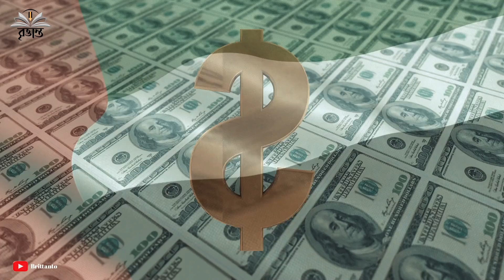আবুধাবি: বিশ্বের সবচেয়ে ধনী ও বিলাসী রাজধানী | All About Abu Dhabi in Bengali | United Arab Emirates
মধ্যপ্রাচ্য ও উত্তর আফ্রিকা অঞ্চলে সবচেয়ে স্মার্ট শহর আবুধাবি। আবু ধাবি বহু দশক জুড়ে ব্যাপক পরিবর্তন করেছেন। পরিবর্তনগুলি মহা অনুপাতে ঘটেছে, অভূতপূর্ব অর্থনৈতিক প্রবৃদ্ধি এবং বিকাশ এনেছে যা আমিরাতকে তাত্পর্যপূর্ণভাবে বৃদ্ধি পেয়েছে এবং এখন একটি বিস্তৃত মহানগর। এগুলি সবই সম্ভব হয়েছে কারণ আবুধাবির নেতারা আমিরাতের যে প্রচুর পরিমাণে তেল এবং প্রাকৃতিক গ্যাসের মজুত রয়েছে তার ভিত্তিতে এই উন্নয়নটি কল্পনা করে চালিত করেছেন।প্রশাসনের জন্য, আমিরাত তিনটি অঞ্চলে বিভক্ত। প্রথমটি আবুধাবি শহরকে ঘিরে রেখেছে, যা আমিরাতের রাজধানী এবং সরকারের ফেডারেল আসন।আজকের ভিডিওটিতে মূলত আমরা সংযুক্ত আরব আমিরাতের রাজধানী আবুধাবি শহরের অজানা তথ্য এবং আবুধাবি শহরের ইতিহাস সম্পর্কে বিস্তারিত আলোচনা করা হয়েছে। সেই সাথে আলোচনা করা হয়েছে কিভাবে আবুধাবি কিভাবে জেলেপাড়া থেকে  বিশ্বের সবচেয়ে ধনী শহরে পরিণত হলো? এসব বিষয়াদি নিয়ে বিস্তারিত।

পথ চলা হোক অজানাকে জানার। ইতিহাস, সংস্কৃতি, ডকুমেন্টারি, ভ্রমণকাহিনী, ধর্ম কালচার ইত্যাদি বিষয় নিয়ে তথ্যবহুল ভিডিও পেতে আমাদের সাথেই থাকুন।

Anti-Piracy Warning:

This content is copyrighted to BRITTANTO. Legal action will be taken against those who violate the copyright of the following material presented.

পূর্বানুমতি ব্যতীত ভিডিওটিতে উল্লেখিত কোন বক্তব্যকে উদ্ধৃত করে বৃত্তান্তের ব্যাপারে প্রিন্ট/ইলেক্ট্রনিক মিডিয়া কিংবা সামাজিক যোগাযোগমাধ্যমে 'যেকোনো ধরনের' প্রচার আইনত দণ্ডনীয়।

ইনফরমেশন ভিডিও
ডকুমেন্টারি ভিডিও
দেশ পরিচিতি
শহর পরিচিতি
জানা অজানা
বিশ্ব প্রান্তেরে
country information
Documentary video
country facts
world in bengali
world in bangla
world geography
Bangla information
mysterious places in the world
amazing places
mysterious places
Tour guide
Travel guide
ট্রাভেল ভিডিও
ভ্রমণ কাহিনী
মধ্যপ্রাচ্যের দেশগুলো
প্রবাসী বাংলাদেশী
প্রবাসী শ্রমিক
প্রবাসীদের খবর
আরব আমিরাত ভিসা
দুবাই শহর
আবু ধাবি সম্পর্কে আশ্চর্যজনক ঘটনা
আবু ধাবি কিভাবে এত ধনী হল
আবু ধাবি
বিশ্বের সবচেয়ে ধনী রাজধানী
আবুধাবির রাজধানী
আবুধাবি শেখ জাহিদ মসজিদ
abu dhabi tourist visa
বাংলাদেশ টু আবুধাবি